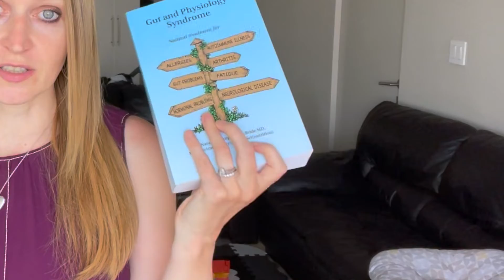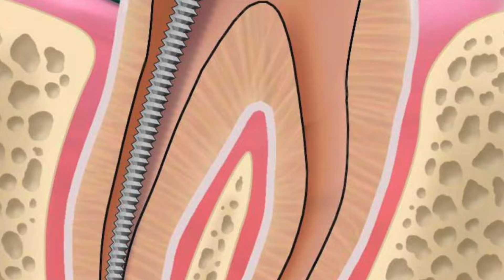Carnivore Diet not Working? | Problems with Carnivore Diet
In this video, I talk about whether the carnivore diet is not working and problems with the carnivore diet.  Check it out!

Sylvia